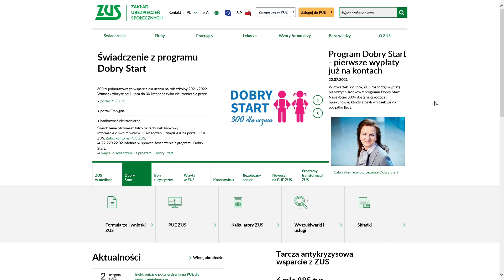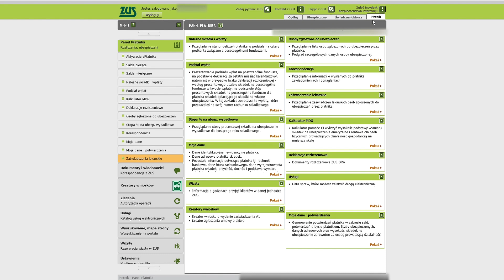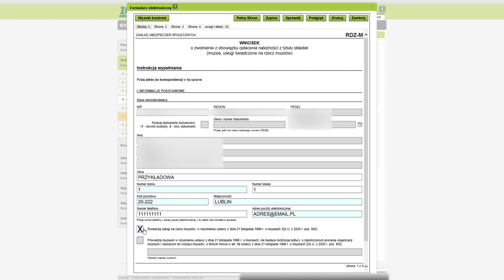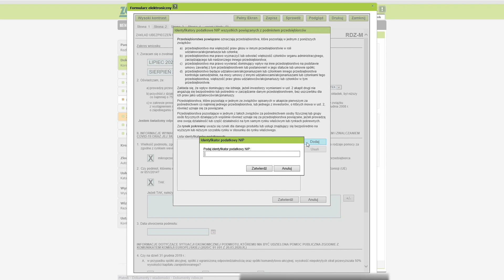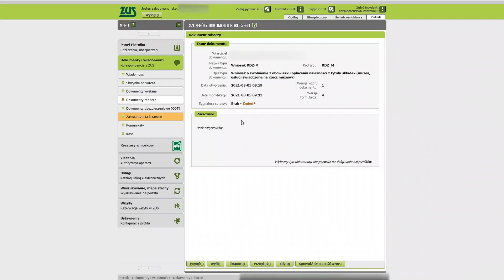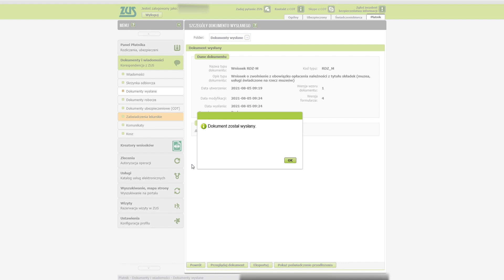Zwolnienie ze składek dla przewodników i pilotów [Tarcza antykryzysowa]